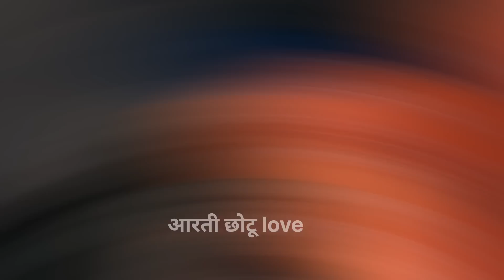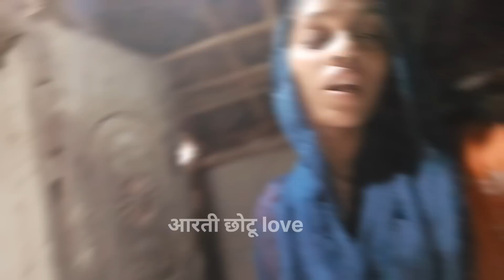आज हमारे घर बना है खाना मे झींगली का तरवा...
video vlogs
Village vlogs
Village rahriya
Village cooking
Village food
love marriage video
love marriage daily vlogs
love marriage couple
manu barud
manu vlogs
manu aarti
aarti chhotu Lovevlogs
aarti Manu